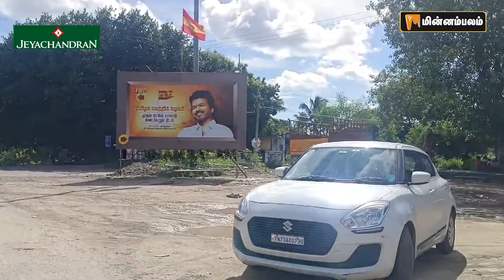பரபரக்கும் விஜய் மாநாடு – போலீசுக்கு காத்திருக்கும் சவால்! | TVK Vijay | Minnambalam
About Minnambalam